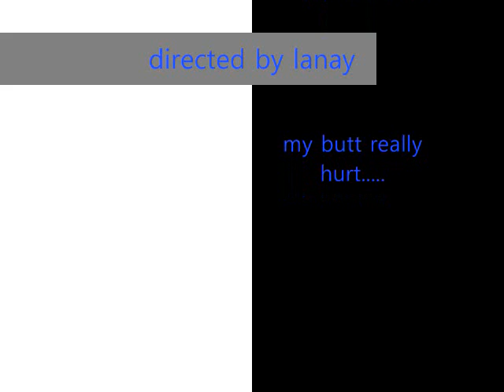MARQUITTA AND A.C DAY OFF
just being board and stupid